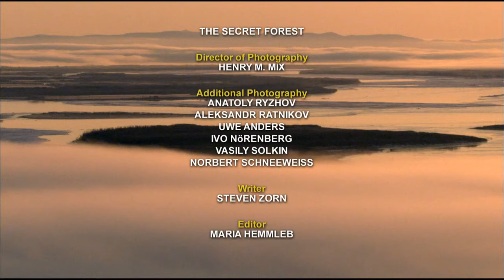Kinn az orosz vadonban A titokzatos erdő HD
Oroszország hatalmas kiterjedésű ázsiai területeit mintha csak a szabadságot és háborítatatlanságot kedvelő élővilág igényei szerint "tervezték" volna meg. A gyönyörű sorozat Oroszország legszebb és ember által talán legkevésbé zavart vidékeit tárja elénk, veszélyes vagy éppen túlzottan is félénk, csak nagy nehézségek árán lencsevégre kapható lakóikkal együtt. A Csendes-óceán partján emelkedő Szihote-Alin hegység és a gyors folyású Amur folyó között egy kiterjedt és viszonylag érintetlen vadon terül el, mely mára számos értékes faj őrzőjévé változott. A sűrűben Amur leopárd tanyázik melyből ma már összesen harminc(!) példány él a világon , a faágakon mókusok ugrálnak és örvös medvék csimpaszkodnak, alattuk pedig tajvani szikaszarvasok vonulnak az óceán felé, hogy tengeri hínárral egészítsék ki szárazföldi táplálékukat. A szarvasok azonban korántsem érezhetik teljes biztonságban magukat, hisz a bozótosból a környék legnagyobb testű ragadozója, a szibériai tigris leselkedik rájuk egészen addig, amíg az emberi terjeszkedés végleg meg nem fosztja őket életlehetőségeiktől…